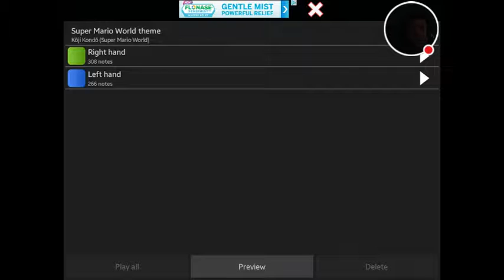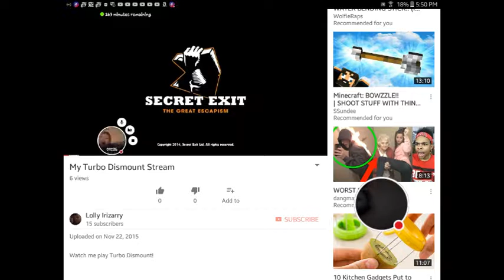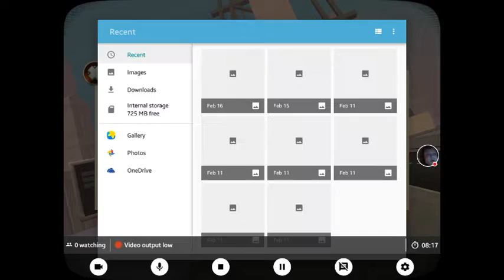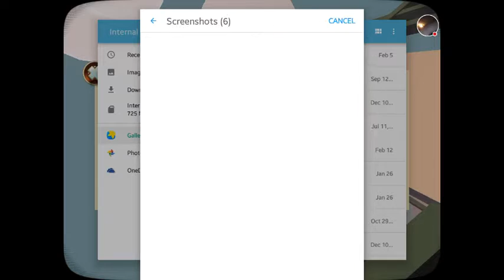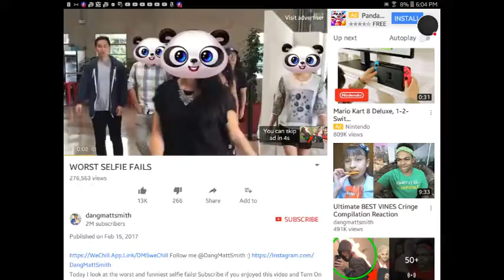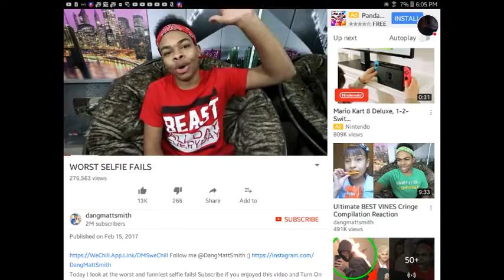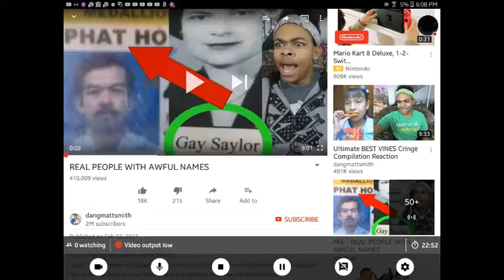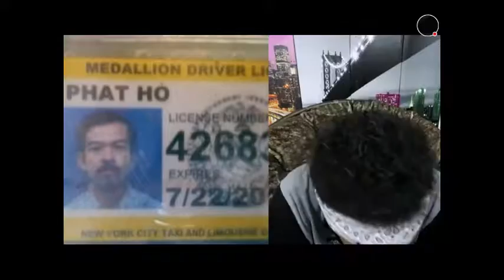Aidan's Piano Steam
Welcome! enjoy!